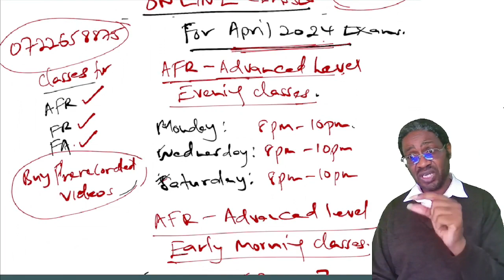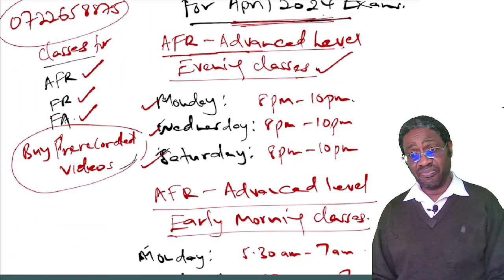CPA- OFFER/DISCOUNT ON CPA ONLINE CLASSES ( FOR ONLINE CLASSES /PRERECORDED VIDEOS)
CPA- OFFER/ DISCOUNT ON CPA ONLINE CLASSES FOR AFR, FR  & FA